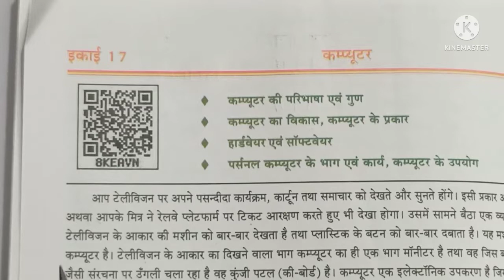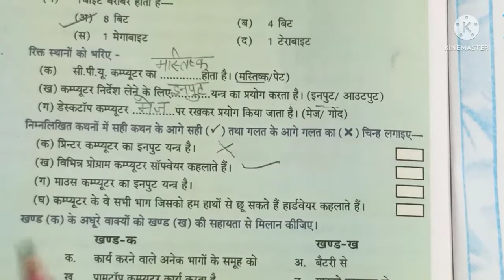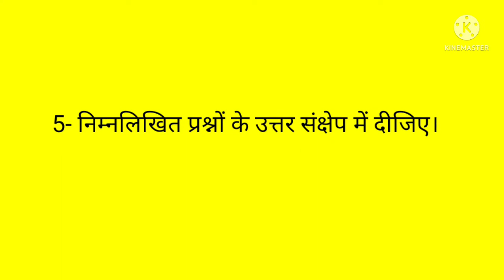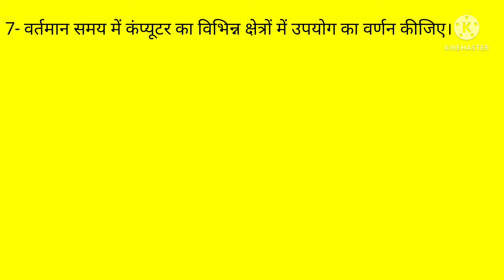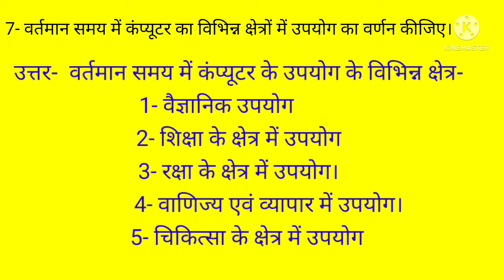पाठ 17 कंप्यूटर अभ्यास प्रश्न। विज्ञान भारती कक्षा 6 । विज्ञान भारती कक्षा 6 पाठ 17 कंप्यूटर।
EASYVIGYANUPBOARD

Social media